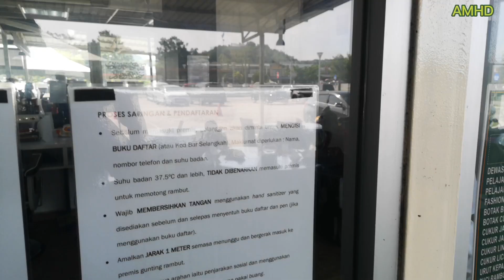COD SHAKLEE MASJID PUNCAK ALAM TAHUN BARU 2023